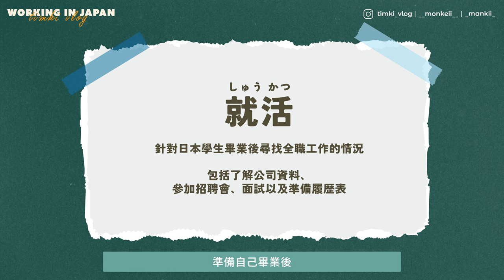【在日上班族】EP1 我們在日本找到第一份工作！分享求職經歷、日文程度需求、不會日文怎麼辦｜香港人在日工作分享 東京求職｜TIMKI VLOG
全新系列「在日上班族」！
第一集先分享我們在日本找到第一份工作的經歷！
一份適合自己的工作實在得來不易，
到現在仍然十分感謝公司讓我們入社！

無論你是剛移居日本，還是考慮來日本工作，
希望這條影片的內容也對你有幫助😆😆～

喜歡影片的話，
Subscribe我哋Channel ～

Timeline:
00:00 Opening
01:17 我們的背景
02:51 找工作的困難
06:59 我們的工作
08:36 如何找到工作
09:59 面試過程
12:44 面試感受
16:25 找工作貼士
18:34 Ending

⭐️ About Us

目前正在日本的香港人Tim & Kiki！🇯🇵

Timki: @timki_vlog
Tim: @__monkeii__
Kiki: @_mankii_